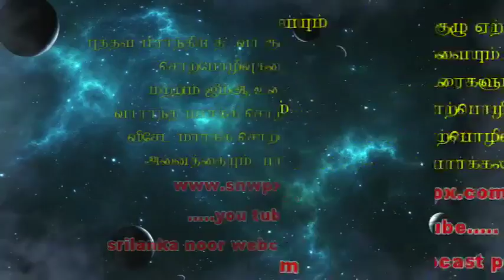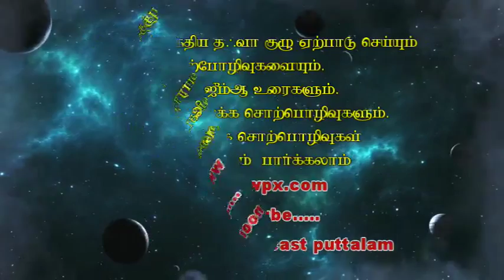snw.அஷ்.மஸீர் (அப்பாஸி) நாவைப் பேணுவோம்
நாவைப் பேணுவோம்